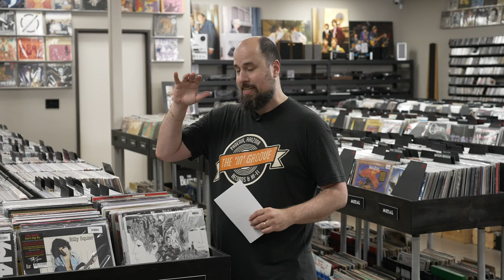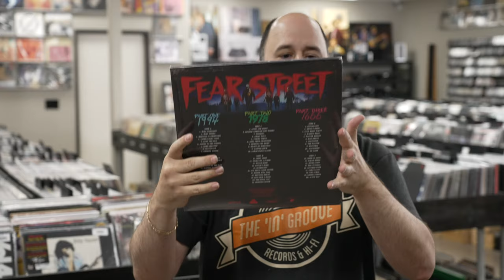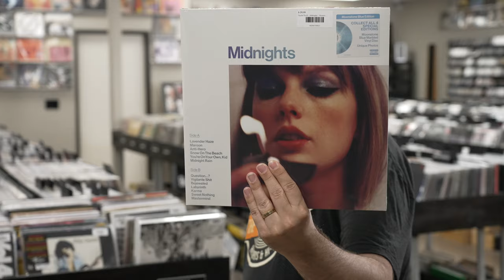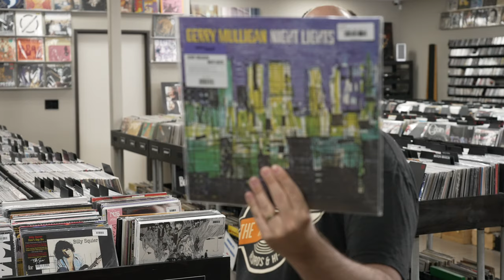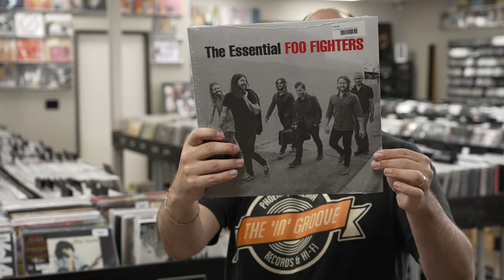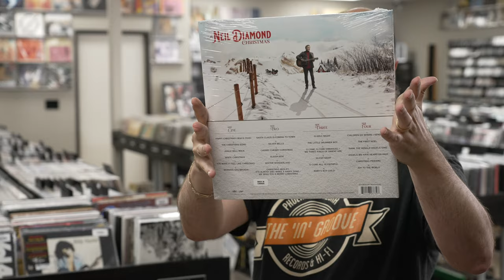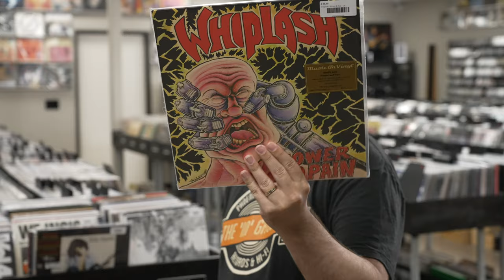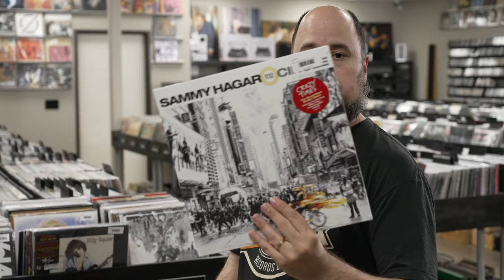New Arrivals from The Beatles, Blue Note, Taylor Swift, Frank Sinatra, Sex Pistols, Lou Reed & Kyuss